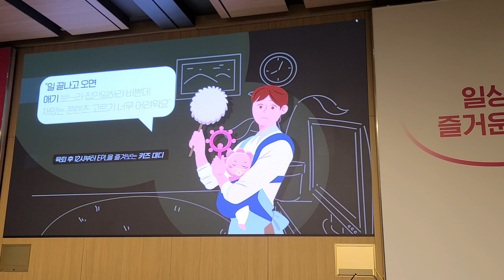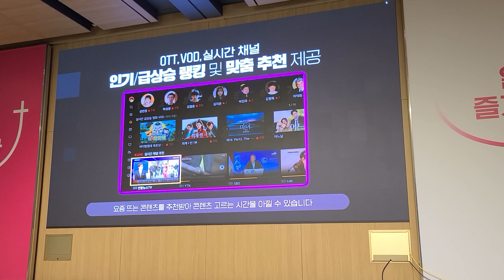03 LG유플러스 ‘U+tv 서비스 개편’ 기자간담회 행사-서울시 용산구 한강대로 32 LG유플러스 용산사옥 B2 대강당(2022 11 18)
03 LG유플러스 ‘U+tv 서비스 개편’ 기자간담회 행사-서울시 용산구 한강대로 32 LG유플러스 용산사옥 B2 대강당(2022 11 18)
ㅡㅡㅡㅡㅡㅡㅡㅡㅡㅡㅡㅡㅡㅡㅡㅡㅡㅡㅡ
⊙『LG유플러스 ‘U+tv 서비스 개편’ 기자간담회 행사』⊙
∎ 분류 : 행사(기자간담회/기자회견)
∎ 행사명 : 『LG유플러스 ‘U+tv 서비스 개편’ 기자간담회 행사』
∎ 기간 : 2022년 11월 18일(금)(1일간)
∎ 시간 : 오전 10시~오전 11시
∎ 장소 : LG유플러스빌딩 용산사옥 B2 대강당[서울특별시 용산구 한강로3가 65-228(한강대로 32)]

- 인터넷종합IT경제신문 ‘NFT타임즈’